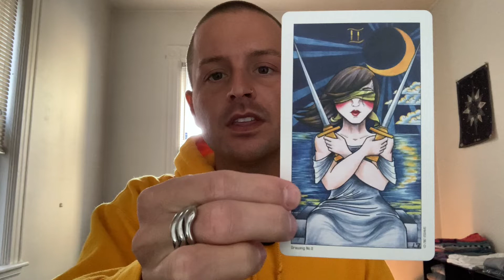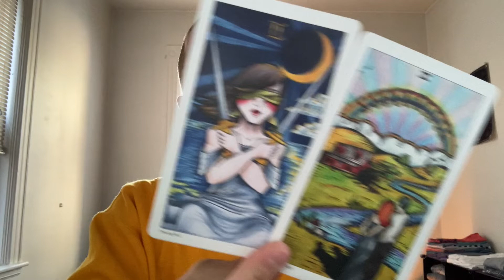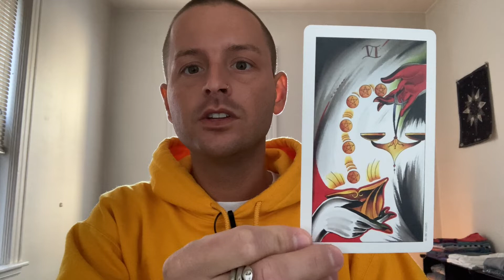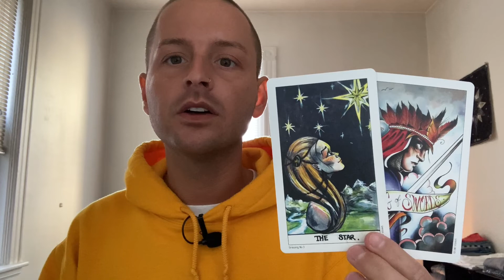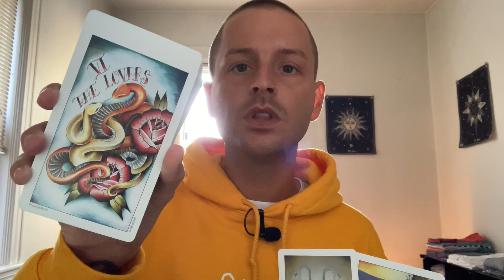PISCES ♓️ Transforming Towards Your Happiness - April 25th to May 1st 2022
This is a general tarot reading for the sign of PISCES (All Placements).

SONG OF THE WEEK:
Untouched by The Veronicas

- 10 Card Reading - $40
- 5 Card Reading - $20
- 3 Card Reading - $13